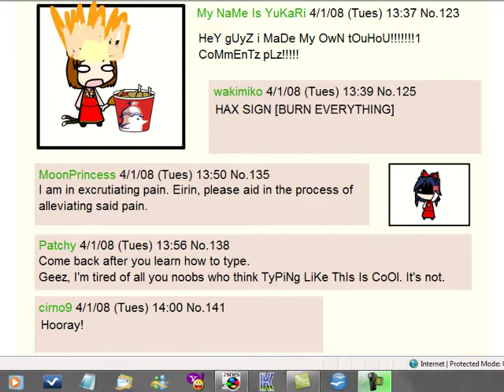Let's Play "Scarlet Devil Mario" 37: Babby Overload!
How do make babby? I have no idea, but someone made hell lot of babby, and stuck them ALL right here, in this haunted...house. So now the plumber formerly known as Luigi has to navigate a deadly, trap-filled maze where he can hardly tell one enemy from the next!

Okay, so I have to spring-board off Yoshi to get to the door, and I have to be small to get THROUGH the door...saaaay, wouldn't it be entirely possible to have a Fire Flower or Cape Feather in the box upon entering and...you know...skip ahead a few steps?

"May I eat you~?"